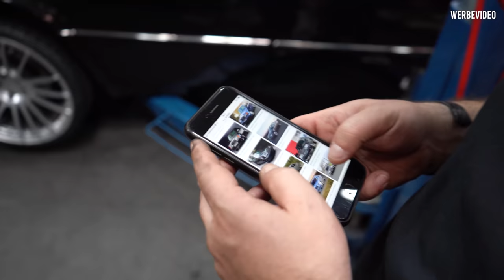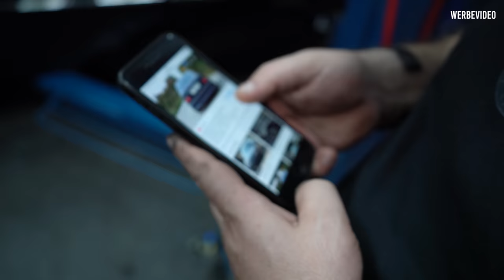LEVELLA | Mercedes E500 W124 - Die legale Auspuffvariante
Nachdem wir bereits die "Race"-Variante des Endschalldämpfers getestet hatten, verbauen wir nun die legale Variante und ziehen einen Vergleich.